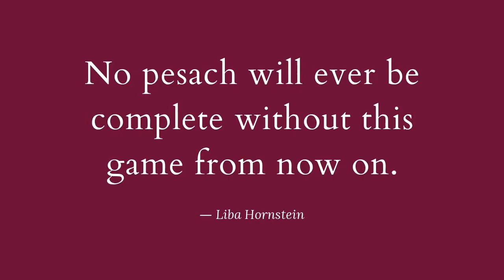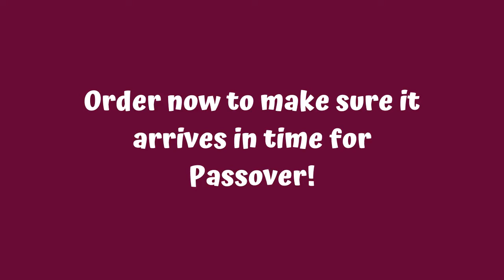Chutzpah Cards presents: Slightly Scandalous Seder Cards! A Passover game for the whole mishpocha.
What is "Slightly Scandalous Seder Cards"?
A hilarious, Passover-themed card game for the whole mishpochah. A fun way to tell the Passover story, a lovely gift for your seder hosts, and especially good for passing those long yontiff hours.

Launch date: January 29th, 2020

Q: Isn't this just CAH for Passover?

A: Good question! Furthermore, the humor in this game is intentionally clean to make sure kids can play it too!

Wondering why you should buy this game?
Here are a few excellent reasons:

The game is hilarious
A fun and engaging way to tell the story of yitziat mitzrayim
Excellent educational tool for all things Passover
Hours upon hours of fun
How else are you going to stay up talking about the exodus until it’s time for the morning prayer?